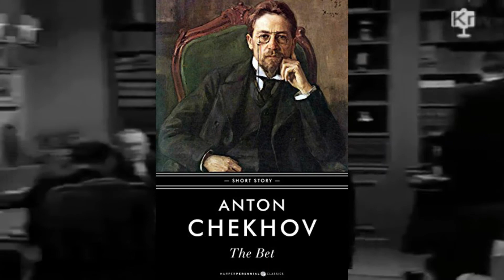Top 10 episodios de La Dimensión Desconocida - Lepaco Presenta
Presentado para su aprobación, el top 10 de episodios de La Dimensión Desconocida, abran sus mentes y descubran un nuevo mundo... un mundo donde todo es posible, y la fantasía y la realidad se mezclan.

Mis Redes